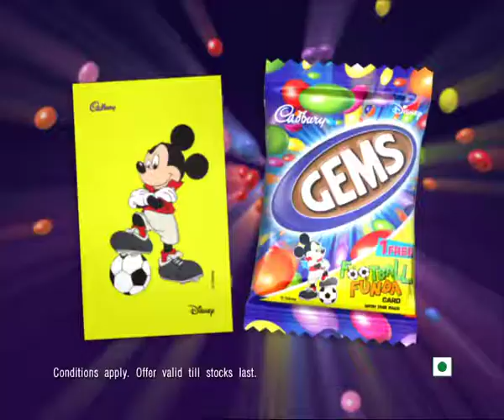Cadbury Gems Promo